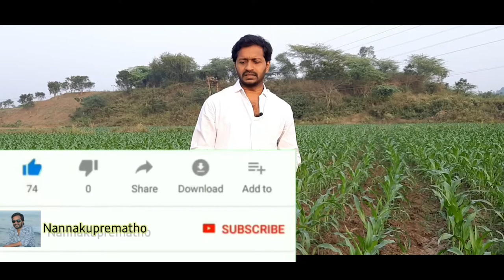corn farming fall army warm control కథేరా పురుగు నివారణ@farmergeeks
Farmer Geeks “We Grow Together”
Description: Hello Everyone, I am a farmer, my dream is to educate people with modern cultivation and farming Technology & Techniques, so that every small, big farmer can benefited and equipped with modern agriculture machine and modern farming technology. Agriculture and farming date beyond centuries. Opening an Agriculture Business can be a very good business opportunity if you have idea and passion about it. Agriculture provides lucrative business opportunities. It can be a very secure path to earn good money and make you very successful creative entrepreneur. You can take advice from us and improve your startup process I bring you content of harvesting, Farming, agriculture, modern harvesting machine, Worlds Smartest Farming Technology, Agriculture Modern Machines, Processing, Packing , Food Processing and many more things.